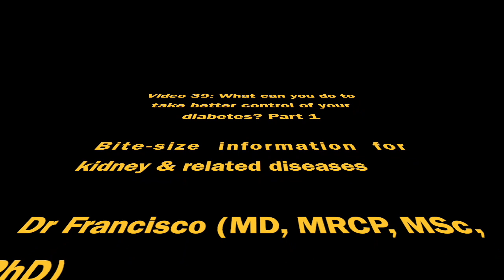How to Take Care of Your Diabetes (Part 1) (Vid 39) | Bite-sized Info for Kidney Patients 2021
Singapore Kidney Specialist Dr Francisco Salcido-Ochoa Shares About How to Take Care of Your Diabetes (Part 1)

Presented by kidney specialist doctor in Singapore, Dr. Francisco Salcido-Ochoa, MD (Mex), MRCP (UK), MSc (UK), PhD (UK). Dr. Francisco is an empathetic nephrologist, transplant immunologist, and deep health coach with 23 years of experience at Francisco Kidney & Medical Centre at Mount Elizabeth Novena Hospital, #07-32, 38 Irrawaddy Rd, Singapore 329563.

Francisco Kidney & Medical Centre provides both in-clinic and online doctor consultation (telemedicine and telehealth) for both local Singapore residents as well as fellow patients from all around the world.

A live interactive video from the Facebook group 'Bite-Sized Information for Kidney & Related Diseases' by Dr Francisco

- or call us in Singapore to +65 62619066